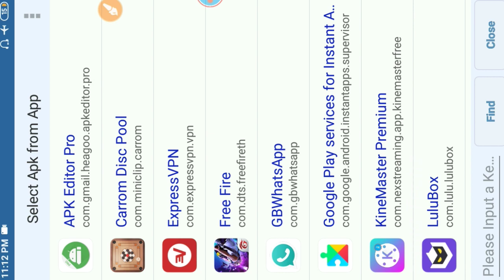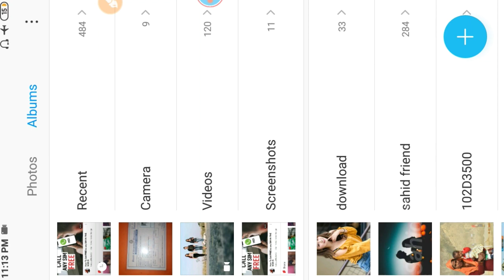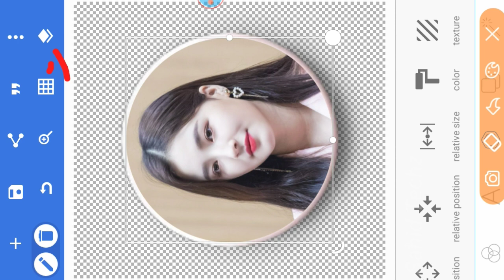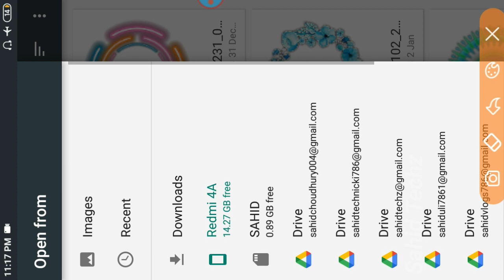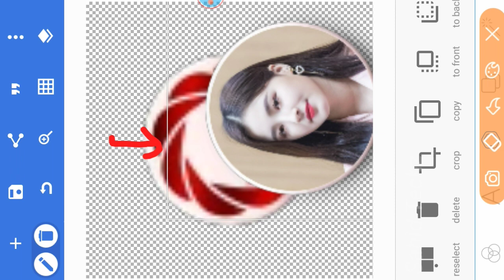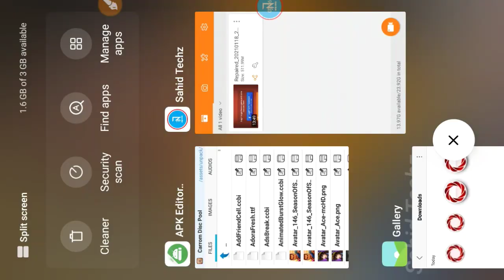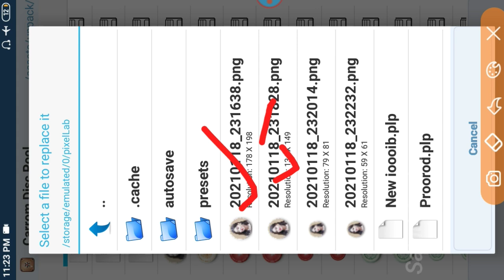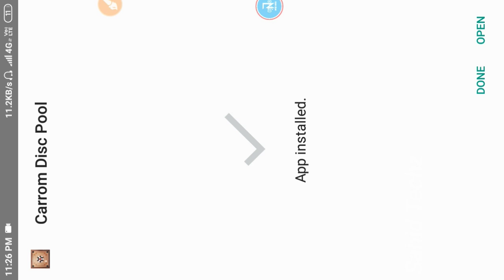How to Create Custom Striker! 😍 | Unlock Flare Power in carrom pool & Create Custom Stricker!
For Visiting

   Agar Channel Ka Videos Atcha Lage To